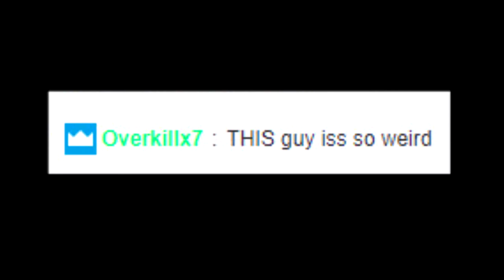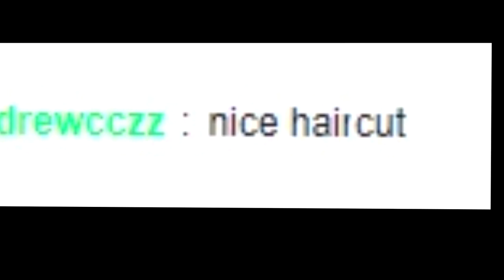CringeLord EU Guy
cringe haHAA

Music Credits

Ed Edd n' Eddy Soundtrack

Cry of Fear soundtrack - Introreal

Lost Horizon - Highlander (The One)

1: No self-promotion (even if you say something about my channel/video, slipping in a "check
out my channel" will have your comment removed).
2: Comment only things related to the video.
3: No links to virus sites, trollsites, etc.
4: I don't want to enter your shoutout contests, buzz off.

Due to the fact that spam has been increasing beyond belief in the past few months, I've
decided that the people who break the rules above will have their accounts instantly banned.